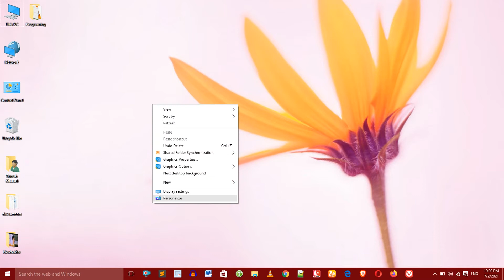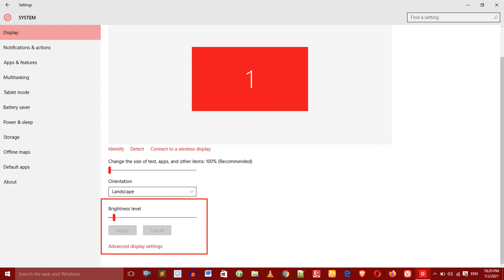How to set brightness in pc | How to increase or decrease brightness in laptop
Hey Guys in this video we learn about Brightness setting in pc so what we need for change  brightness means increase or decrease so first thing is that we will need to click on right mouse right button and then click on display property and there a option for brightness increase or decrees so there you can change increase or decrease brightness of your pc or laptops.